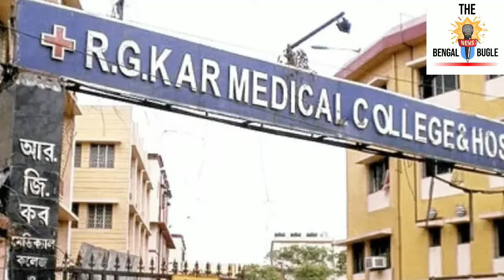BREAKING- আরজি কর কাণ্ড নিয়ে বড় রায় হাইকোর্টের। প্রচণ্ড ক্ষুব্ধ বিচারপতি। না মানলেই ৯ বছরের জেল।